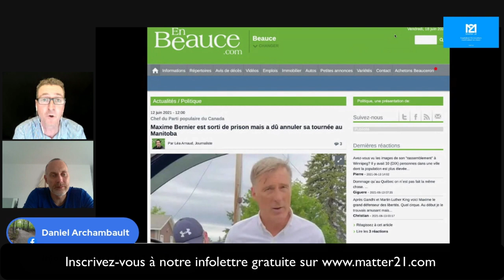Mon opinion sur l'histoire se répète à nouveau.